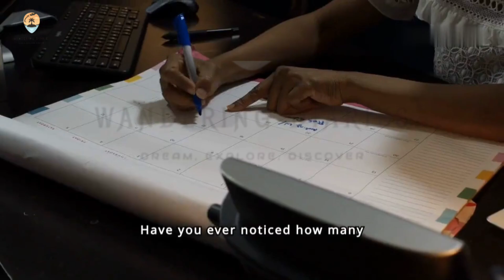July 10th: From Teddy Bear Picnic Day to National Piña Colada Day | Important Days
Thanks for joining us. Today is July 10th, and we have a delightful mix of celebrations to explore. Let's dive into what makes today special.

July :

July 10:

1.  Teddy Bear Picnic Day
2.  Pick Blueberries Day
3.  Global Energy Independence Day
4.  National Kitten Day
5.  Conwy River Festival
6.  National Piña Colada Day
7.  Don't Step On A Bee Day

1. **Teddy Bear Picnic Day**: Grab your favorite teddy bear and head out for a picnic! This charming day is perfect for children and adults alike to enjoy some outdoor fun with their cuddly companions.

2. **Pick Blueberries Day**: Celebrate the juicy sweetness of blueberries by picking your own. Head to a local farm or garden, and gather fresh blueberries to enjoy in various delicious treats.

3. **Global Energy Independence Day**: Raise awareness about the importance of energy independence and sustainable energy sources. It's a day to reflect on how we can reduce our reliance on non-renewable energy and support green initiatives.

4. **National Kitten Day**: Celebrate the adorable and playful nature of kittens. Whether you have a kitten at home or visit a shelter, take some time to appreciate these furry friends.

5. **Conwy River Festival**: Enjoy the festivities and maritime activities of the Conwy River Festival in Wales. This event celebrates the rich maritime heritage and features boat races, parades, and more.

6. **National Piña Colada Day**: Indulge in the tropical flavors of a Piña Colada. Whether you prefer yours with or without alcohol, this refreshing drink is perfect for a summer day.

7. **Don't Step On A Bee Day**: Raise awareness about the importance of bees and the need to protect them. Be mindful of bees when you're outdoors and take steps to support their habitats.

I hope you enjoyed learning about today's special celebrations.